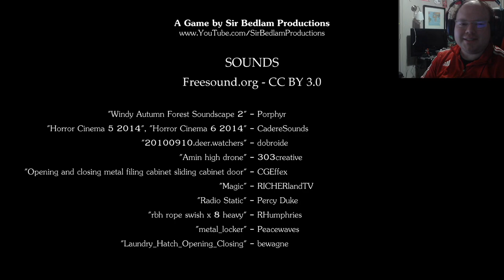OtherWorld Hospital is actually pretty good | Friday Night Lights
This was actually a pretty fun game. I enjoyed it at least.